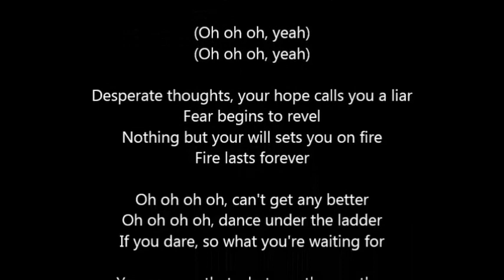MELOVIN - Under The Ladder - EUROVISION 2018 / MY COVER /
Vote for the @_MELOVIN_ in the second semifinal Eurovision 2018#Melovin
MELOVIN will represent Ukraine at the 2018 Eurovision Song Contest in Lisbon with the song Under The Ladder.

MELOVIN – Under The Ladder (текст)
Curtains down, I'm laughing at the trial
Help me to unravel
Tangle of my innocence inside
Faith’s bout to be severed

Oh oh oh oh, won't get any better
Oh oh oh oh, walk under the ladder
Shout out just one reason what's this for

You can see that whatever the weather
That the wind's always there, always fair, oh oh oh
And it has always been now or never
The decision has got to be made, oh oh oh

Desperate thoughts, your hope calls you a liar
Fear begins to revel
Nothing but your will sets you on fire
Fire lasts forever

Oh oh oh oh, can't get any better
Oh oh oh oh, dance under the ladder
If you dare, so what you're waiting for

The decision has got to be made

Переклад пісні Under The Ladder
Завіса опущена, і я сміюся над судом.
Допоможи мені розплутати
Клубок моєї внутрішньої невинності,
Віра ось-ось буде розтоптана.

Вже не стане краще.
Ходи під сходами.
Прокричи хоча б одну причину, для чого все це

Приспів:

Бачиш, попри погоду,
Завжди є вітер, і він завжди попутний.
У всі часи було "зараз або ніколи",
І потрібно зробити вибір.

Відчайдушні думки, твоя надія називає тебе брехуном.
Страх починає бенкетувати.
Ніщо, крім твоєї волі, не запалює тебе,
А вогонь палає вічно.

Танцюй під сходами,
Якщо ти наважишся, то чого ж ти чекаєш зараз?

Приспів.